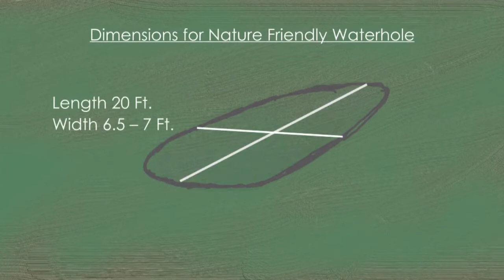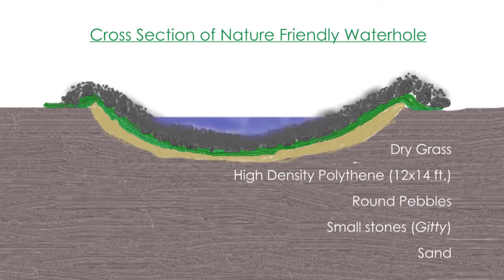how to make Nature friendly Waterhole 22 March world water day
निसर्ग स्नेही पाणवठा म्हणजे काय ?असा पाणवठा का तयार करायचा? कसा तयार करायचा? याबद्दल माहिती देणारी एक महत्त्वाची फिल्म पर्यावरण प्रशिक्षण केंद्र, पुणे ( Center For Environment Education, Pune )  या संस्थेनं तयार केली आहे. पर्यावरण प्रशिक्षण केंद्राच्या संचालिका श्रीमती संस्कृती मेनन यांनी लोकांना दाखवण्यासाठी ही फिल्म उपलब्ध करुन दिली त्याबद्दल मी त्यांचा मन:पूर्वक आभारी आहे. ही फिल्म मी तुम्हाला पाठवत आहे. तुमच्या मित्रांपैकी किंवा नातेवाईक मंडळींपैकी कुणा ना कुणाकडे छोटीशी जमीन किंवा शेतघर (Farm House )  असेल तर पक्ष्यांसाठी एखादा छोटासा पाणवठा तयार करता येईल.परंतु असा पाणवठा तयार करण्यापूर्वी आपण नंतर तो नक्की सांभाळणार आहोत ना, त्याची देखभाल करणार आहोत ना, याचा पहिल्यांदा नीट विचार करावा ही नम्र विनंती.असा पाणवठा कधीही सार्वजनिक मालकी असलेल्या ठिकाणी करू नका. अक्षरशः एखादा किल्ला लढवावा तसा हा पाणवठा आपण सांभाळणार आहोत ना , तशी आपल्यात क्षमता आणि इच्छा आहे ना, हे बघूनच निर्णय घ्या. अन्यथा नको.  या फिल्म मध्ये पाणवठा तयार करत असताना गरगरीत गोल दगड गोटे न वापरता एकमेकांमध्ये बसणाऱ्या जाड फरशा (Interlocking Blocks or Tiles)  वापरल्या आहेत. ही फिल्म बनवताना , त्या क्षणाला दगडगोटे उपलब्ध न झाल्यामुळे, केवळ एक तात्पुरता पर्याय म्हणून या फरशा वापरण्यात आल्या आहेत, याची कृपया नोंद घ्यावी. अत्यंत शास्त्रशुध्द पद्धतीनं एखादा छोटासा पाणवठा तयार करून शेकडो पक्ष्यांना कायम स्वरुपी पिण्याचे स्वच्छ आणि सुरक्षित पाणी मिळावं म्हणून आपण सगळे मिळून प्रयत्न करू या. हा मजकूर वाचल्या बद्दल धन्यवाद.
नमस्कार.
किरण वसंत पुरंदरे.

What is a nature friendly water body? Why build such a water body? How to prepare? An important film giving information about this has been made by the Center for Environment Education, Pune. I would like to thank Mrs. Sanskriti Menon, Director, Environmental Training Center, for making this film available to the public.
I am sending you this film. If one of your friends or relatives has a small plot of land or a farm house, you can make a small watering hole for the birds. This is a humble request. Never do such watering in a publicly owned place.
Decide whether you are going to handle this waterfall like you would literally fight a fort, whether you have the ability and the will. Not otherwise. In this film, thick interlocking blocks or interlocking blocks (tiles) are used instead of round stones while making water. Please note that these tiles were used only as a temporary option, as no stones were available at the time of making this film.
Let's all work together to create clean and safe drinking water for hundreds of birds in a very scientific way. Thanks for reading this text. Hello. Kiran Vasant Purandare.